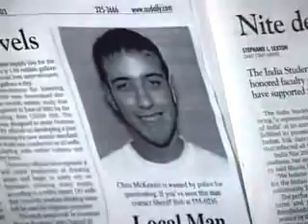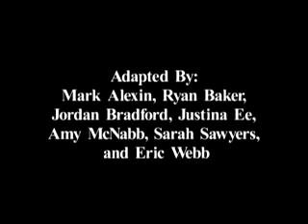Second Chances & Leap of Faith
The Sam & Chris Double Feature:

Created as a class project. One script. Two Scenarios. Two weeks to shoot and edit.

So, enjoy two completely different takes on the same script using the same character names and dialogue, but everything else is different.

Adapted, Shot, Directed, & Edited By: Eric Webb, Ryan Baker & Justina Ee
Written By: Daryl Cox
Starring: Mark Alexin, Jordan Bradford, Amy McNabb, & Sarah Sawyers